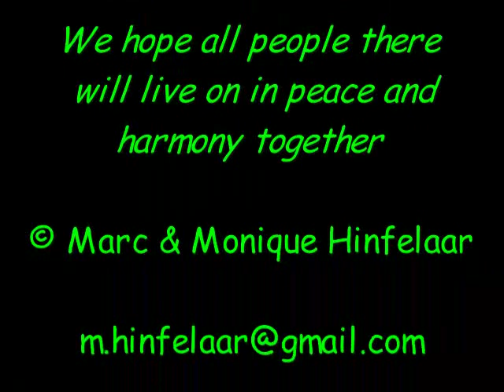Alexandra Township Johannesburg - just before the riots, May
Township visit with a local guide, Sunday 11 May 2008 - before the riots began. All looked nice and quiet. No 'third force' to be seen...!